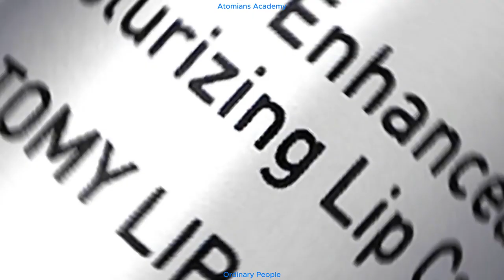Atomy Lip Glow (ENG)